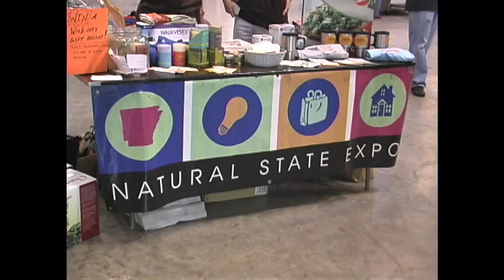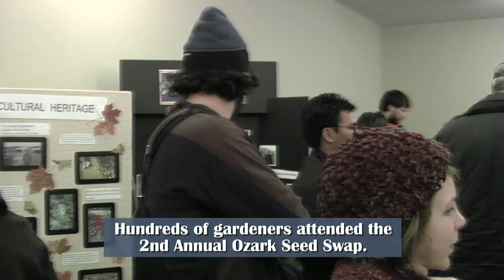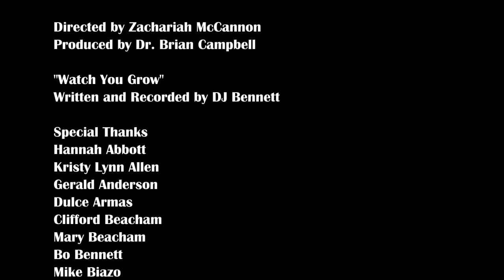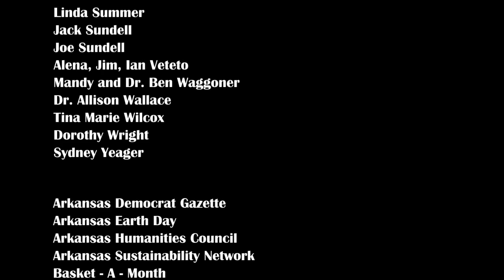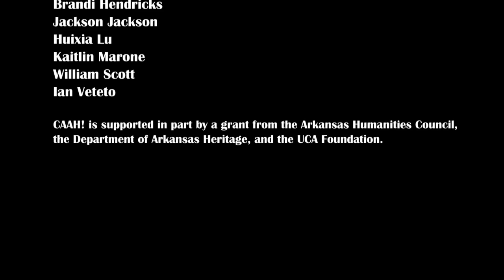! Watch it Grow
"One for the cutworm, one for the crow, one to share and one to grow."